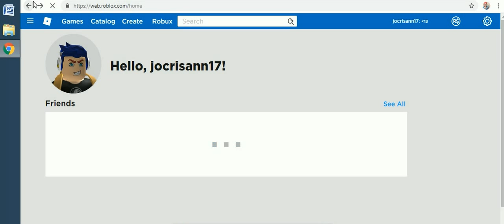holy week roblox edition -17